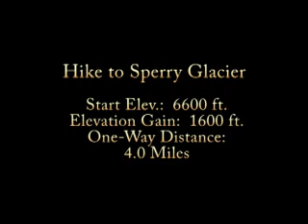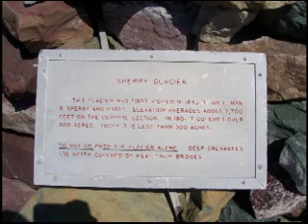04 Hike to Sperry Glacier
Glacier National Park 2008, Naturalist led hike from Sperry Chalet to Sperry Glacier, and back...